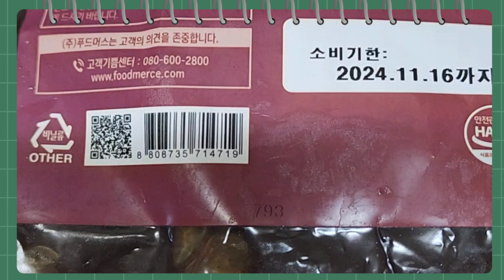🍔햄버거드실래요#아들이찾는엄마표#햄거거#같이드실래요